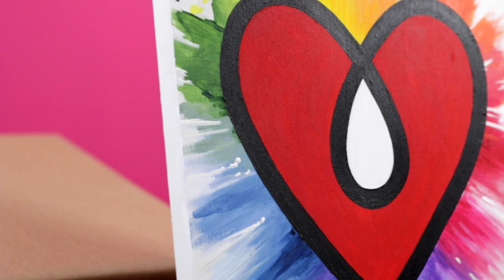Wie man ArtResin Epoxidharz verwendet: Schritt 1- Vorbereitung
In diesem Video zeigen wir Ihnen, wie Sie Ihren Arbeitsplatz vorbereiten, bevor Sie mit der Anwendung von ArtResin beginnen.

Zuerst bereiten Sie Ihren Arbeitsplatz und Ihr Kunstwerk vor. Legen Sie zunächst Ihre Werkzeuge zurecht:
- z.B. ein paar Müllsäcke
- Ständer für Ihr Kunstwerk
- Abdeckband
- eine Wasserwaage
- einen Messbecher
- ein Mischgefäß
- einen Stab zum Mischen
- einen Spachtel
- eine Einwegbürste
- Einweghandschuhe
- einen Butangasbrenner
- ArtResin
- Ihr Kunstwerk natürlich
- und eine Box zum Abdecken des Kunstwerks.

Vergewissern Sie sich, dass Ihr Kunstwerk trocken ist, bevor Sie das ArtResin applizieren. Wenn Sie eine Leinwand bearbeiten möchten, dann empfehlen wir Ihnen die Rückseite mit etwas Pappe zu verstärken, so dass das ArtResin sich nicht in der Mitte der Leinwand ansammelt.

Versiegeln Sie Materialien wie Tinte, Papier oder dergleichen, um ein Auslaufen oder eine Durchtränkung zu verhindern. Falls Sie die Seiten Ihres Kunstwerks mit Harz bearbeiten möchten, kleben Sie die Unterseite Ihres Kunstwerks ab, um eventuelle Tropfen aufzufangen. Legen Sie einen Müllsack auf eine ebene Oberfläche. Platzieren Sie Ihr Kunstwerk auf die vorgesehenen Ständer. Stellen Sie sicher, dass es gerade liegt.